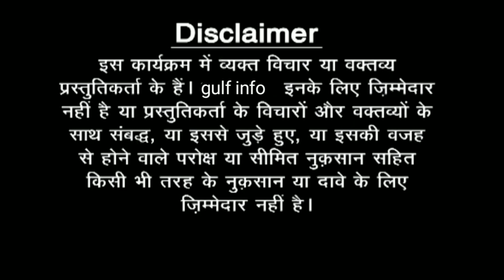कुवैत में बांग्लादेशी भाई के पैसा कमाने का जुगाड़।। kuwait job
/Fakhruddin0855
मेरी अच्छी वीडियो

धन्यवाद